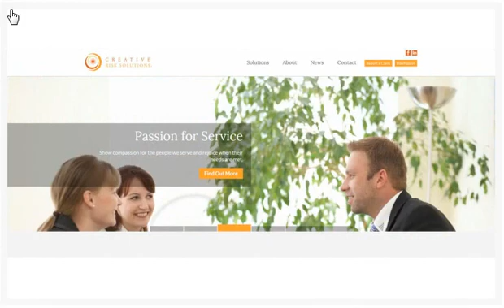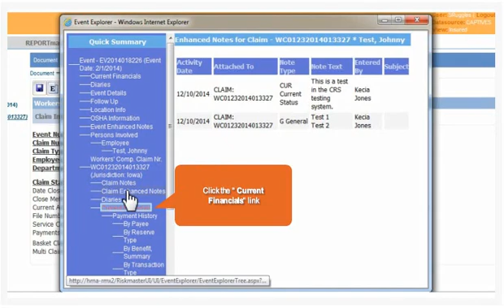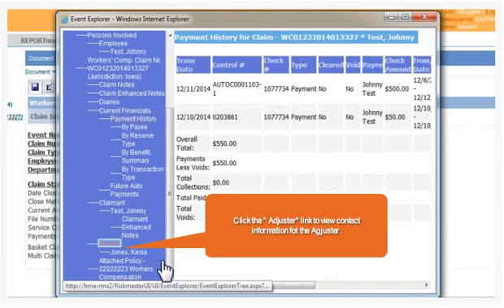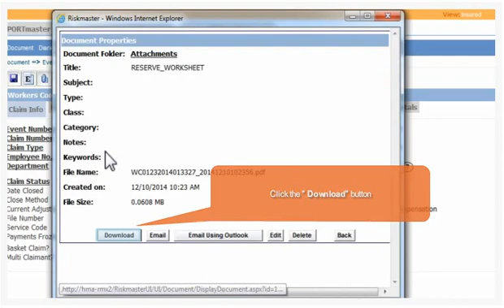CRS Riskmaster video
Tutorial for our newest program update. Learn how to manage your claims.